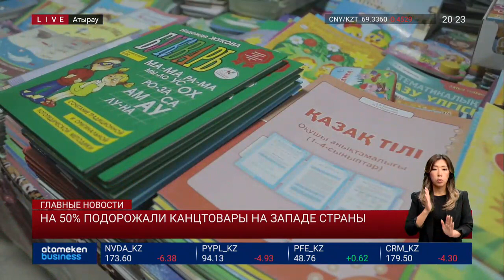На 50% подорожали канцтовары на западе страны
На западе страны канцелярские товары подорожали на 50%, в частности в Мангистау. А в Атырау стоимость школьных наборов выросла на 30%. Особенно тяжело в этом году приходится многодетным семьям,  сборы в школу с такими ценами серьезно бьют по карману. Сколько стоит собрать ребёнка к новому учебному году, узнавала Алия Жамитова.